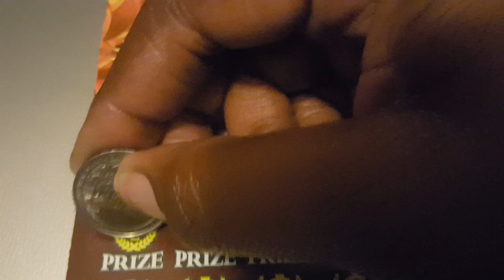Florida Lottery: $2,000,000 Gold Rush